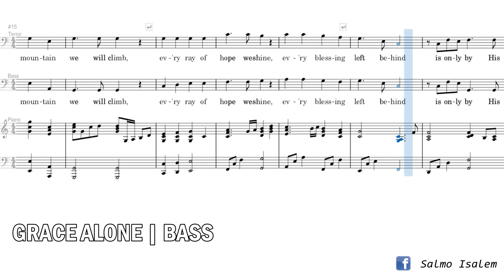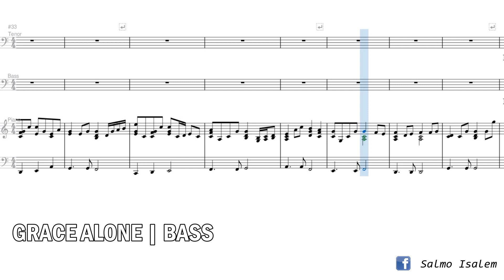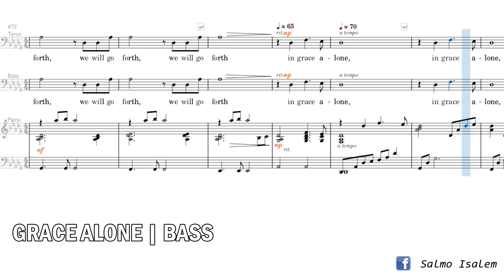Grace Alone (Bass) - Camp Kirkland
"GRACE ALONE"
Words and Music by Scott Wesley Brown & Jeff Nelson
Vocals Arranged by Camp Kirkland